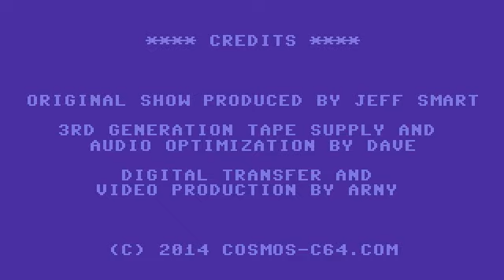The Jeff Smart Radio Show: Side 1 (English) - C64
The "Jeff Smart Radio Show" was an early experimental proto-podcast recorded on analog tape and released in February 1989. This video is a world premiere -- the tape has not been available on the internet since its release 25 years ago.

Jeff Smart was a well-known member of legendary C64 groups called Elite, Scouse Cracking Group, Triad and German Spreading Service. He was the publisher of the famous C64 scene fanzine "Illegal" that also advertised this production in issues #34, #36 and #37 with the slogan "New ideas save the country!" Additionally there was a release of a one-file demo for above-the-line advertising.

This recording was transferred from a 3rd generation tape copy to digital via USB-tape deck and has been EQ'ed and maximized for a more balanced listening experience.

3rd generation tape supply and audio optimization by Dave

Content side 1 (English):
00:00 Signation
00:55 Telephone call with an American trader
02:17 Intro
03:07 Strange noises and music
05:17 Interview: Mic/F.A.M.E.
11:39 Strange noises and music
12:13 Telefon terror
13:50 Strange noises and music
15:02 On the way to Venlo (including strange noises and music)
26:21 Interview with Ragman
28:42 Outro

Appearance/References:
Jeff Smart Michael Hendriks Ragman ), General Zoff MWS Big Ben Conan Roadrunner Rush DJ, Arndt Norman, Joerg, Thomas, Michael, Zazz, Joachim, TK, Nosah

The Smiths (What Difference Does It Make), Joy Division (Warsaw, Love Will Tear Us Apart), New Order (Senses, Ceremony, Fine Time, Vanishing Point, Thieves Like Us, Dream Attack)